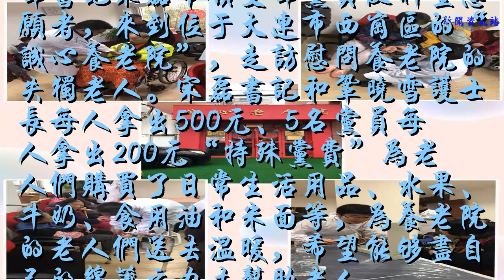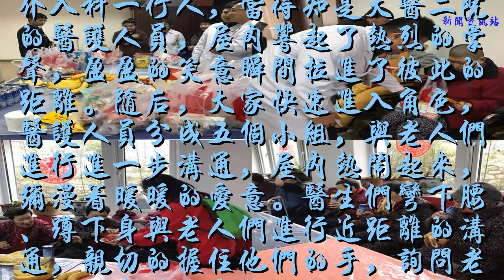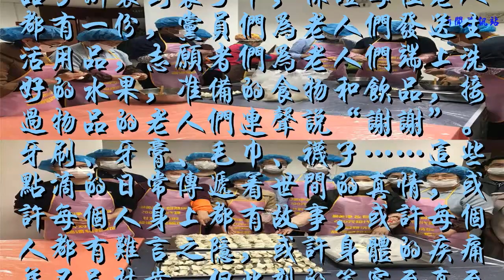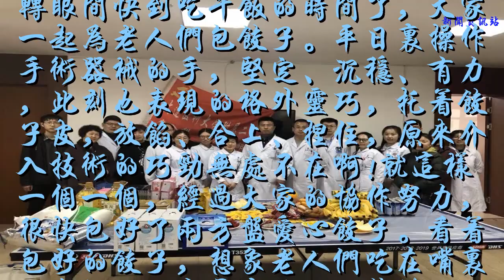基層黨組織開展特色活動——介入科黨支部慰問“誠心老人院”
谢谢！

            介入科黨支部獻愛心系列活動
——慰問“誠心老人院”
4月22日上午，霧氣彌漫，煙雨蒙蒙，車輛行駛困難，介入科黨支部書記宋磊帶領支部黨員及科室志愿者，來到位于大連市西崗區的“誠心養老院”，走訪慰問養老院的失獨老人。宋磊書記和鞏曉雪護士長每人拿出500元、5名黨員每人拿出200元“特殊黨費”為老人們購買了日常生活用品、水果、牛奶、食用油和米面等，為養老院的老人們送去溫暖，希望能夠盡自己的綿薄之力去幫助老人。
蹲下的視角，能看到最美的笑容
來到養老院，老人們早早地的坐在那里，左顧右盼的眼神中流露出那份渴望。養老院院長向大家介紹了介入科一行人，當得知是大醫二院的醫護人員，屋內響起了熱烈的掌聲，盈盈的笑意瞬間拉進了彼此的距離。隨后，大家快速進入角色，醫護人員分成五個小組，與老人們進行進一步溝通，屋內熱鬧起來，彌漫著暖暖的愛意。醫生們彎下腰、蹲下身與老人們進行近距離的溝通，親切的握住他們的手，詢問老人們的身體健康狀況，耐心的為他們做相關病情講解與指導。護士們為老人們測量血壓、血糖，攙扶老人，悉心的照料他們。有的老人患有帕金森，有的患有糖尿病，還有的患有精神障礙性疾病。無論他們患有怎樣的疾病，這一聲聲的問候，一句句的講解，一次次的攙扶，一張張的笑臉傳遞著樸素真摯的人間大愛。君子莫大乎與人為善。蹲下的視角，看到的是最美的笑容。

吃在老人嘴里，甜在我們心上
志愿者們紛紛行動，將日常生活用品分別裝到袋子中，保證每位老人都有一份，黨員們為老人們發送生活用品，志愿者們為老人們端上洗好的水果，準備的食物和飲品，接過物品的老人們連聲說“謝謝”。牙刷、牙膏、毛巾、襪子……這些點滴的日常傳遞著世間的真情，或許每個人身上都有故事，或許每個人都有難言之隱，或許身體的疾痛并不足掛齒，但此刻的笑容至真至誠，一切來的自然，讓醫護人員的舉手之勞成為習慣。

眾人齊上陣，盡顯心中大愛
轉眼間快到吃午飯的時間了，大家一起為老人們包餃子。平日里操作手術器械的手，堅定、沉穩、有力，此刻也表現的格外靈巧，托著餃子皮，放餡、合上、捏住，原來介入技術的巧勁無處不在啊!就這樣一個一個，經過大家的協作努力，很快包好了兩方盤愛心餃子。看著包好的餃子，想象老人們吃在嘴里的喜悅，心中異常驕傲，綿薄之力為老人們獻上一份愛心，讓愛繼續，讓愛傳遞。

“勿以惡小而為之，勿以善小而不為”，介入科黨支部開展愛心活動慰問“誠心養老院”，為失獨老人送上慰問品及濃濃的關愛和祝福，把黨員義務真正落實到實處，小小的舉動讓老人們感受到溫暖、舒心，舉手之勞換來了信任和真情傳遞，何樂而不為。尊老敬老是中華民族的傳統美德，愛老敬老是全社會的共同責任。介入科黨支部在宋磊書記帶領下，深入學習兩學一做，懷著一顆感恩的心，給予老人們帶去關心和愛護。